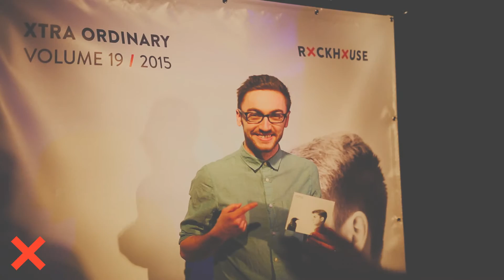REFERENZ - Rockhouse TV - Heimo Erbse Preis 2016